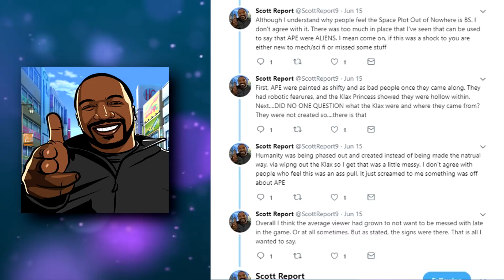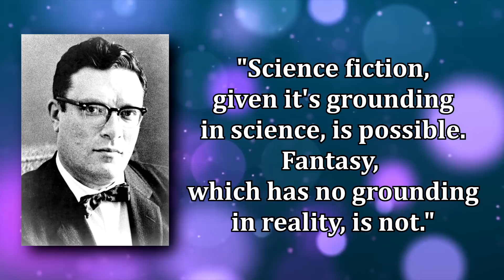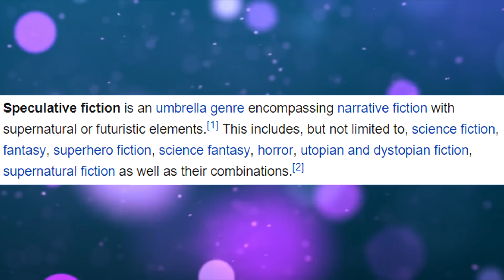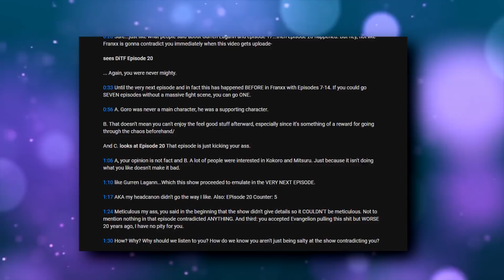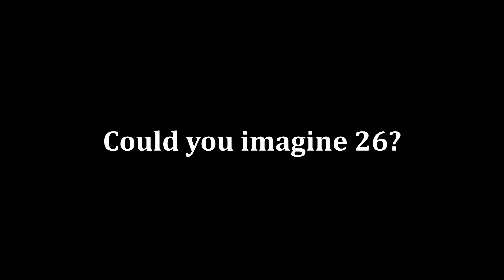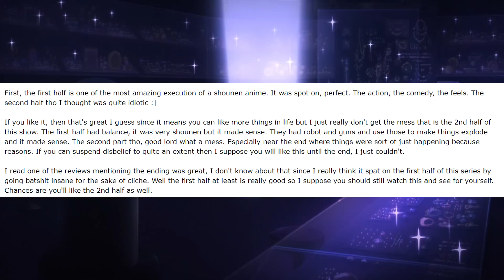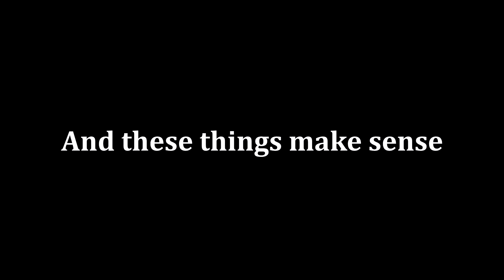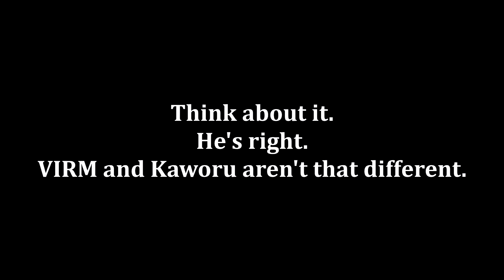Darling in the FranXX: The New Evangelion or The New Target?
Darling in the FranXX is the new Evangelion and I'm not saying that out of love for the show. I'm saying that due to the reactions it's receiving across the community. Would Eva have received these criticisms if it aired today? Most likely...yes.

► Music from Darling in the FranXX, Evangelion, Star Wars, Persona 5

Visit Uzerfriendly at, I join in on their weekly Talk Show, Geek Talk